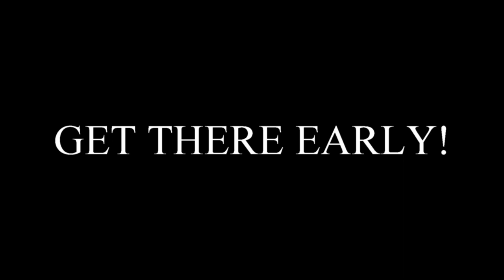DARULA'S REVENGE 2018 2 PROMO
ALL OUT GRUDGE ACTION COMING TO PIEDMONT DRAGWAY